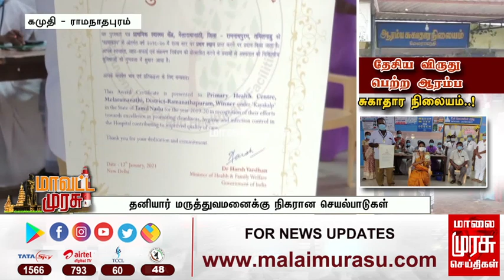தேசிய விருது பெற்ற ராமநாதபுரம் ஆரம்ப சுகாதார நிலையம்... | Ramanathapuram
தேசிய விருது பெற்ற ராமநாதபுரம் ஆரம்ப சுகாதார நிலையம்...